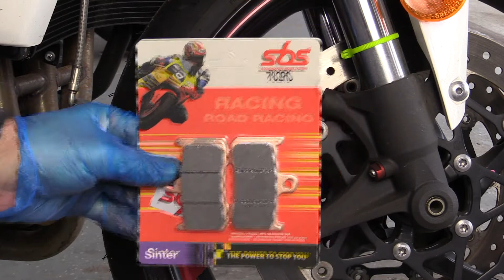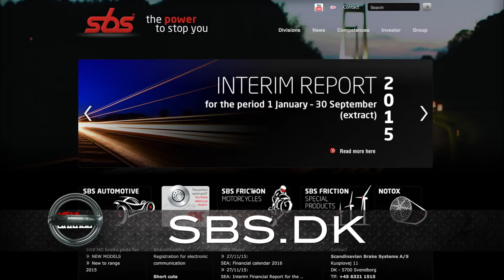Greg's Garage: V-Twins need brakes, too! Ep. 43 Seg. 2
Greg's Garage: V-Twins Need Brakes, Too! - The last video discussed brake pads on sportbikes. But often times good replacement pads are overlooked on a big heavy​ cruiser. So we brought in an expert from SBS brakes to give us more info on V-Twin brake pads.

All links to information in the show

About:  Greg's Garage is a general powersports lifestyle show, showcasing motorcycles, ATVs, UTVs, watercraft, and snowmobiles. We test, play with, and educate you about them. We chat with you, cover events, and connect you to the sports' best athletes. Whether you're a new or experienced rider, we've got something for everyone who enjoys sport with an engine!

VIEWING: The show resides on gregsgaragetv.com, The shows are broken into the individual segments for easier viewing. You can watch all the segments as one show on gregsgaragetv.com.​